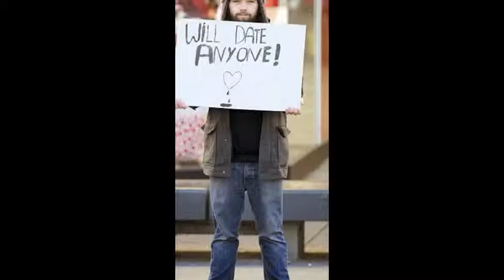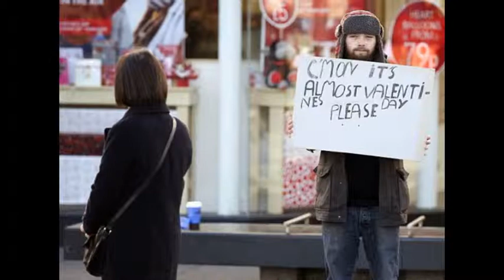Man had used sign to try and get a date for Valentine's Day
Any wonder he's single? Man who secured his first-ever date on Valentine's Day with 'will date anyone' sign stands up woman who accepted his offer after missing train

    Paul Barry, 21, had used sign to try and get a date for Valentine's Day
    He impressed Jodi Thompson, 23, but was late for their cinema date
    He ended up in the pub, and she watched Fifty Shades film with a friend
    Pair eventually met up, but they have no plans to go out again

A man who secured his first-ever date on Valentine's Day with a 'will date anyone sign' stood up the woman who accepted his offer after missing his train.

Paul Barry, 21, had managed to impress Jodi Thompson, 23, after he took to the streets of Southport, Merseyside, armed with his cardboard sign.

The pair had agreed to watch Fifty Shades Of Grey at the cinema, only for unemployed Mr Barry to miss his train from Southport to Liverpool - meaning he was 25 minutes late to meet her.

Instead, he spent Valentine's night in the pub with his pals while Miss Thompson watched the film with a friend.

'I just saw the train doors close then I realised that I was on the wrong platform,' said Mr Barry, who is originally from Dublin.

'It was a disaster.'

'She was really nice about it but I'm angry at myself really. It was all my fault and I'm pretty gutted.

'And it didn't help that I had to retell the story in the pub seven or eight times afterwards.'

Carrying his home-made sign and a bouquet of out-of-date tulips, unlucky-in-love Mr Barry hit Southport two weeks ago in a bid to meet a woman after he failed to get to grips with dating app Tinder.

However, Mr Barry who has never had a proper girlfriend before, failed to attract any ladies and it took a radio appeal to find his potential Miss Right, Miss Thompson.

'She thought I was going to stand her up so she had a friend on stand-by,' he said.

'I was quite gutted at the time but I'll keep trying and I'm sure I'll bounce back from this soon.

Although Liverpool-based Miss Thompson, an assistant manager for a foreign currency firm, said she has declined the offer of a second date, she described her would-be suitor as a 'gentleman'.

Jodi said: 'Unfortunately, at the moment I couldn't commit to another date but I was glad to be part of his experience.

'I would advise any girls out there who may be interested to get in touch as Paul was such a gentleman, he even brought me chocolates.'

Mr Barry's filmmaker friend Ryan Murphy, 21, from Southport, turned the desperate stunt into a film, titled Comedy = Tragedy + Paul Barry, for his media studies course at Southport College.

The trailer went viral after being shared online and the footage from the disastrous date will form the feature-length documentary, which will be released later in the year.